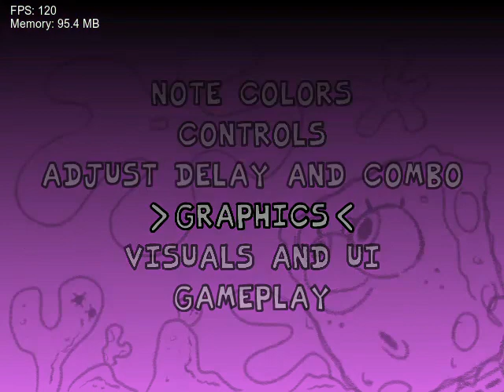Krusty Karoling Friday Night Funkin | Gameplay Mod FNF | LOLERROI